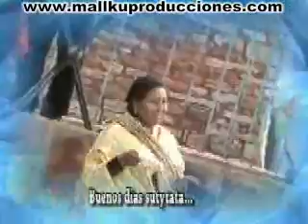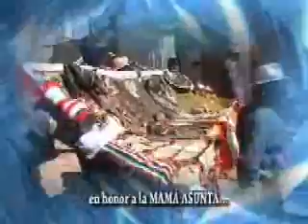ARMONIAS JULIACA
ARMONIAS